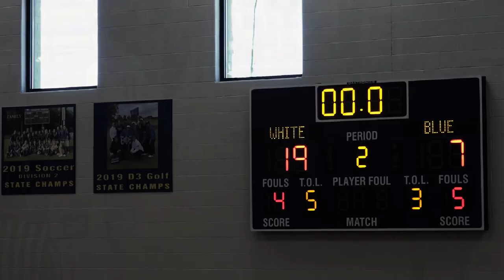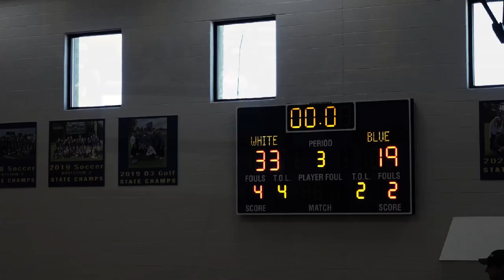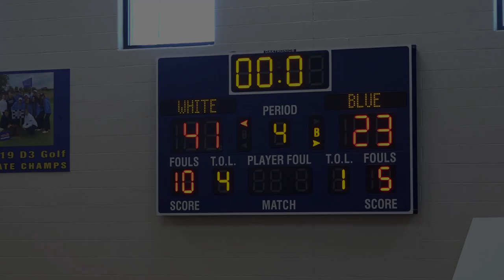St Lawrence vs St Regis V1